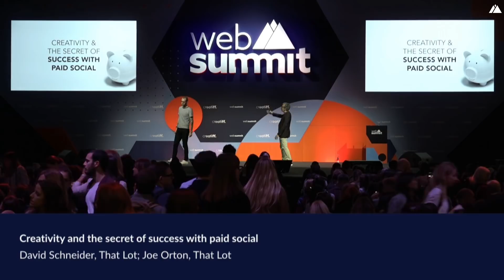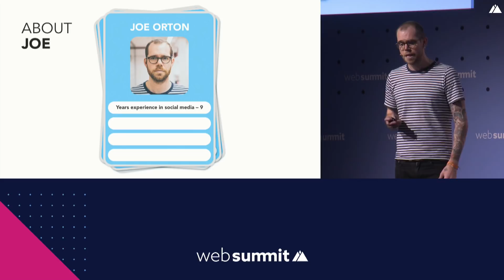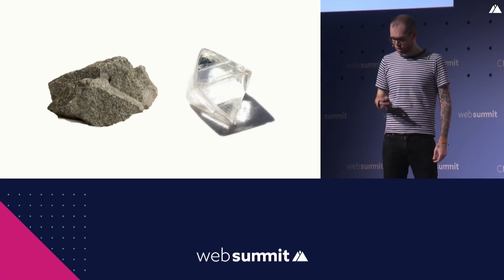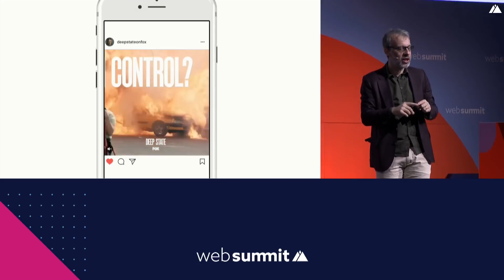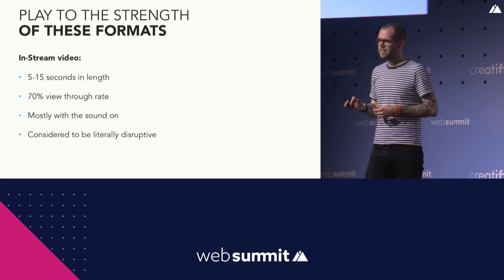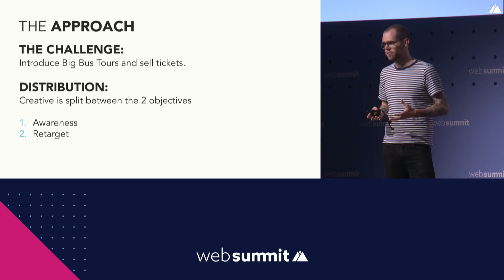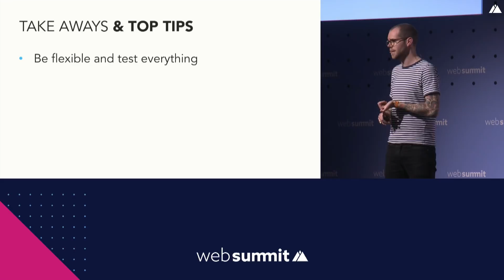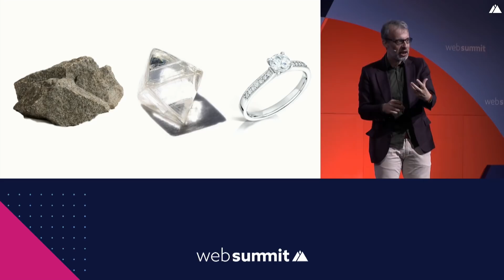Creativity and the secret of success with paid social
David Schneider and Joe Orton discuss the importance of being strong creatively even in the new landscape of paid social.